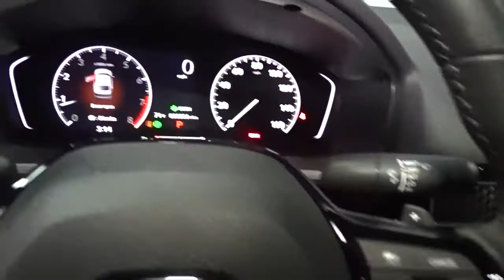2022 Honda Civic Sedan Hillside, Newark, Union, Elizabeth, Springfield, NJ 226374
2022 Honda Civic Sedan available in Hillside, New Jersey at Route 22 Honda. Servicing the Newark, Union, Elizabeth, Springfield, NJ area.
2022 Honda Civic Sedan Sport - Stock#: 226374 - VIN#: 2HGFE2F5XNH577763

The Smart Way To Buy! Are you tired of hidden fees and bogus rates ruining your search process? Now there's a way to avoid all of the nonsense. Introducing the smart way to buy from Route 22 Auto's. The advantages of the smart way to buy are endless. There is no pressure throughout your search. You can finally feel at ease when purchasing a car. Since there are no hidden fees, there are no surprises or gimmicks revealed when you finally make a decision. Route 22 Autos salespeople are direct and value your time, so there is no back and forth or confusion. They know it's necessary for you to feel comfortable during the buying process and want to be trusted. The smart way to buy is smart for a reason. The team at Route 22 Auto's does Internet research every day to discover the right price for you. They make sure to look at competitors' pricing and numbers from industry experts so you can feel confident that you're getting the best offer possible. The main factors that contribute to your final cost are market value, product availability, days' supply in the market and the product age, color and equipment. It's easy to feel secure with the smart way to buy. Stylish and fuel efficient. It's the perfect vehicle for keeping your fuel costs down and your driving enjoying up. Based on the superb condition of this vehicle, along with the options and color, this Honda Civic Sedan Sport is sure to sell fast. The 2022 Honda exterior is finished in a breathtaking Aegean Blue Metallic, while being complemented by such a gorgeous Black interior. This color combination is stunning and absolutely beautiful! Beautiful color combination with Aegean Blue Metallic exterior over Black interior making this the one to own!
Radio: 180-Watt AM/FM Audio System -inc: 8 speakers, 7 color touch screen, Bluetooth HandsFreeLink, Bluetooth streaming audio, Radio Data System (RDS), speed-sensitive volume compensation (SVC), SMS text message function, HondaLink, Apple CarPlay integration, Android Auto integration and 2.5-amp USB smartphone/audio interface port in front console,Integrated Roof Antenna,2 LCD Monitors In The Front,Radio w/Seek-Scan, Clock, Steering Wheel Controls and Voice Activation,Body-Colored Front Bumper,Body-Colored Rear Bumper,Black Side Windows Trim and Black Front Windshield Trim,Steel Spare Wheel,LED Brakelights,Black Grille,Fixed Interval Wipers,Pearlcoat Paint,Headlights-Automatic Highbeams,Fixed Rear Window w/Defroster,Auto On/Off Aero-Composite Led Low/High Beam Daytime Running Auto High-Beam Headlamps w/Delay-Off,Compact Spare Tire Mounted Inside Under Cargo,Fully Galvanized Steel Panels,Trunk Rear Cargo Access,Tires: 235/40R18 91W AS,Black Power Side Mirrors w/Manual Folding,Light Tinted Glass,Rocker Panel Extensions,Wheels: 18 Gloss Black Alloy,Body-Colored Door Handles,Front Bucket Seats -inc: driver seat manual height adjustment and adjustable head restraints,HVAC -inc: Underseat Ducts,Systems Monitor,Power Rear Windows,Engine Immobilizer,Trip Computer,Full Floor Console w/Covered Storage and 1 12V DC Power Outlet,Front Cupholder,Remote Releases -Inc: Power Cargo Access,Power Door Locks w/Autolock Feature,Redundant Digital Speedometer,Driver Foot Rest,4-Way Passenger Seat -inc: Manual Recline and Fore/Aft Movement,Automatic Air Conditioning,Fade-To-Off Interior Lighting,Gauges -inc: Speedometer, Odometer, Engine Coolant Temp, Tachometer, Trip Odometer and Trip Computer,Perimeter Alarm,FOB Controls -inc: Cargo Access and Remote Engine Start,Leather/Metal-Look Gear Shifter Material,Air Filtration,6-Way Driver Seat -inc: Manual Recline and Fore/Aft Movement,Cargo Space Lights,Carpet Floor Trim and Carpet Trunk Lid/Rear Cargo Door Trim,Power Fuel Flap Locking Type,Cruise Control w/Steering Wheel Controls,1 12V DC Power Outlet,Sliding Front Center Armrest,Digital/Analog Appearance,Manual Tilt/Telescoping Steering Column,Rear Cupholder,Front Map Lights,Cloth Seat Trim,Glove Box,Driver And Passenger Visor Vanity Mirrors w/Driver And Passenger Auxiliary Mirror,Full Cloth Headliner,Remote Keyless Entry w/Integrated Key Transmitter, Illuminated Entry, Illuminated Ignition Switch and Panic Button,Full Carpet Floor Covering -inc: Carpet Front And Rear Floor Mats,Outside Temp Gauge,Fixed Rear Head Restraints,Leather Steering Wheel,Delayed Accessory Power,Full Folding Bench Front Facing Fold Forward Seatback Rear Seat,Proximity Key For Doors And Push Button Start,Day-Night Rearview Mirror,Interior Trim -inc: Metal-Look Instrument Panel Insert, Metal-Look Door Panel Insert, Metal-Look Console Ins